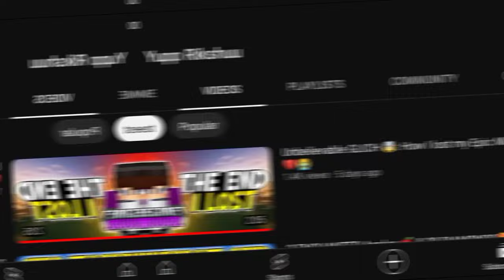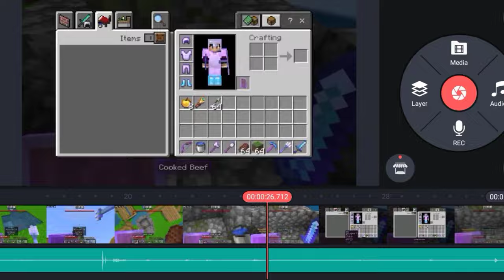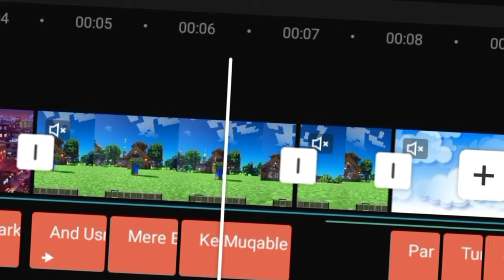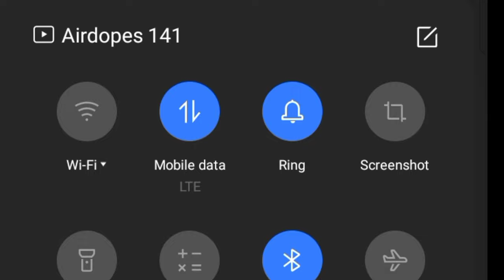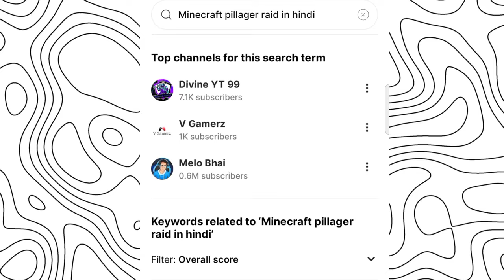Making Minecraft Videos🤯? Watch This Step to Step Guide😁🔥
Hey Thanks for Visiting!
Myself Rishikesh I mostly Make Videos Around Minecraft pe survival series and How to Grow Minecraft Channel Like I do I share my Strategies That I go through while Growing :)

📝Note:-
All The Memes,Bgms and clips I use in my videos other than my gameplays and some other things aren't mine I don't take any credit for them.
Thanks Peeps Nothing Without you guys💛🫂.

Alvidaaaaaa💛.